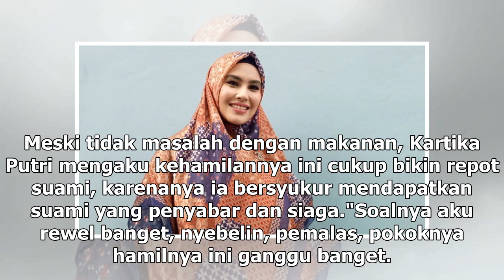Manis Studio | Hamil 7 Bulan Kartika Putri Masih Sering Makan Durian - VIVA